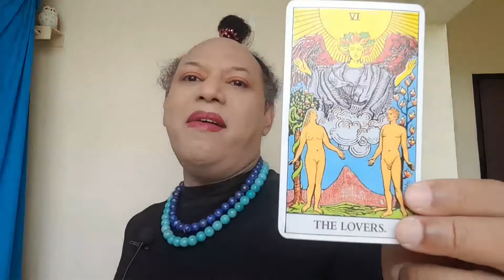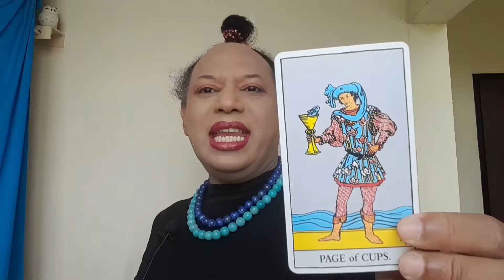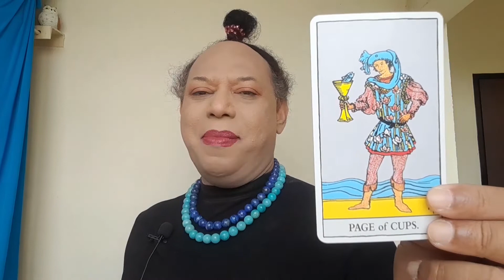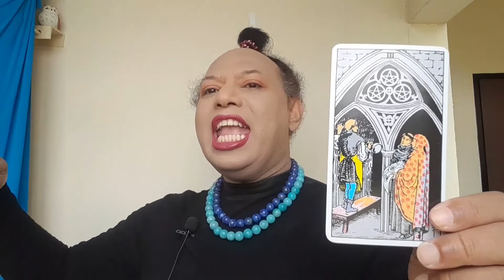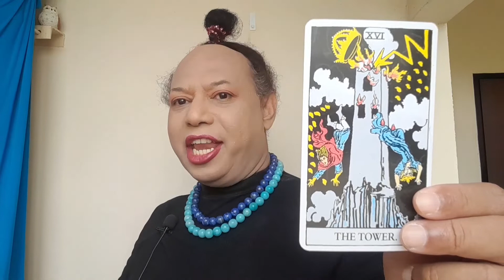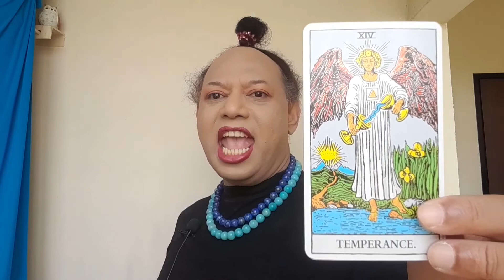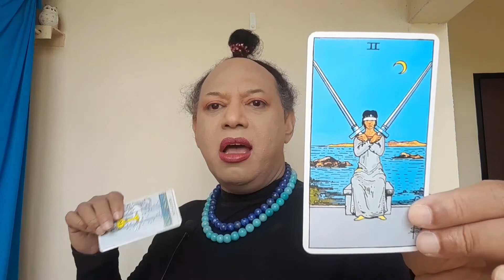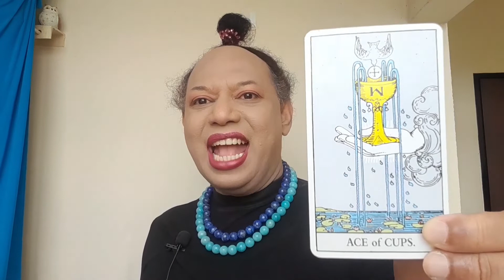เสาร์ สถานการณ์หลังสงกรานต์ " ชีวิตพุ่งทะยานรวย รวย รวย"